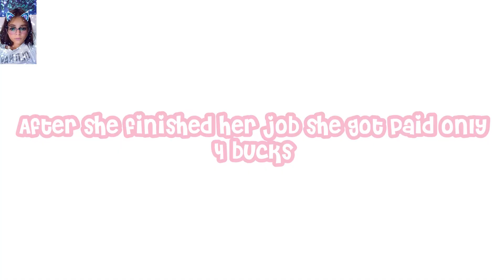“The Girl With No Friends” | Sad Brookhaven Story | Episode 1 | A Story To Stop BULLYING!